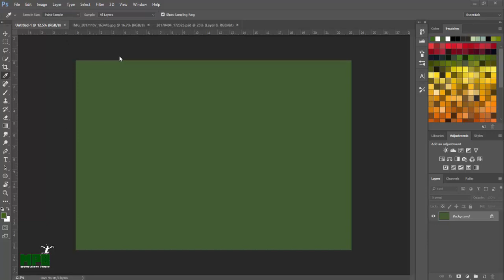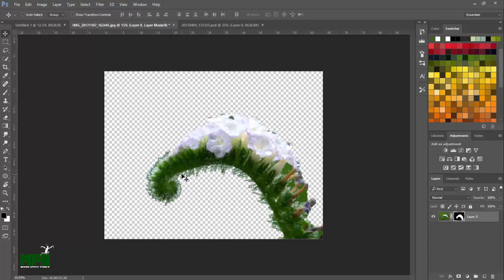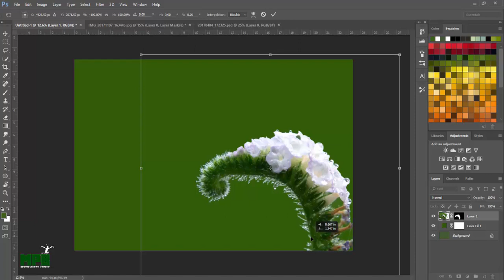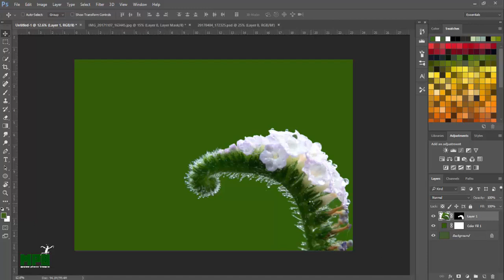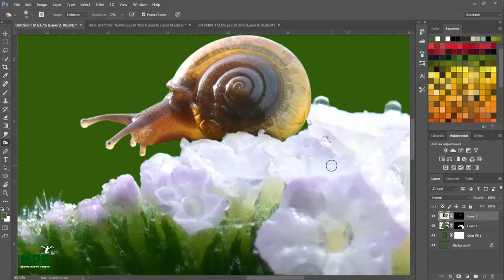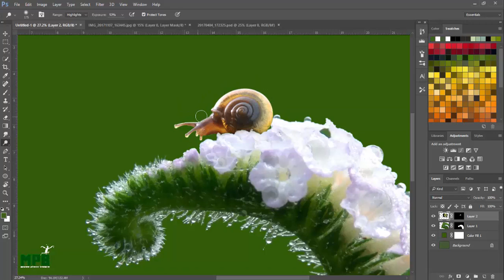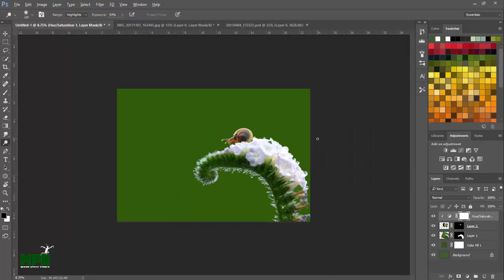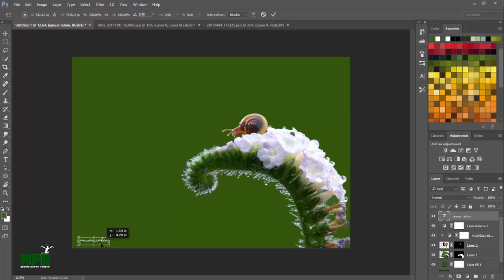Tutorial Macro ( How To Make Macro Art Snail )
Bahan dari Foto ini saya ambil dengan menggunakan Smartphone Redmi 2, dengan menggunakan lensa tambahan atau biasa di sebut Lensbong, Lensbong itu adalah lensa-dibongkar, lensa
buatan tangan untuk HP dibangun dari lensa kamera tertentu yang dimodifikasi.

I hope you enjoy this work
"Always Proud of Small World and Macro Photography of Indonesia"